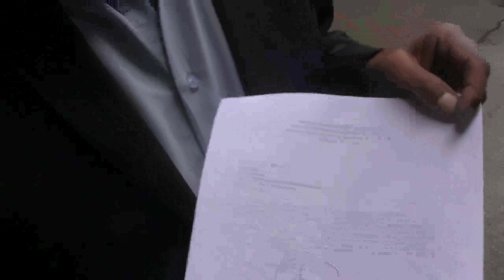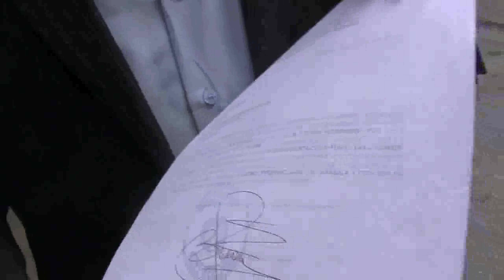No podemos estimular la impunidad, caso Yumare, Adan Navas, aporrea tvi, octubre 2016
Adán Navas Nieves abogado y apoderado judicial de las víctimas de la Masacre de Yumare en declaraciones para Aporrea expresó que ante hechos como este, que no prescriben, no podemos estimular la impunidad.

Después de una serie de situaciones sumamente complejas, que comprometían inclusive a altos funcionarios del gobierno bolivariano que tendían a meterle la mano a los que posteriormente fueros detenidos.

Ante la situación que hemos planteado, de los hechos irregulares, donde uno de los imputados Raul Fernández León, que se encuentra detenido en un centro de reclusión, del cual le permiten salir y entrar...solicitamos al tribunal formalmente el día trece de octubre, que el tribunal ordenara el traslado para un centro de reclusión del estado Aragua.

Le estamos solicitando a la ministra de Asuntos Penitenciarios, a través de oficio y orden de traslado emitida por el tribunal, el urgente traslado de este imputado, de este violador de derechos humanos. a la cárcel de Tocorón de Maracay que es donde ya la juez decidió trasladarlo.

Se ha venido presentando el problema de que hay sectores dentro del gobierno que han pretendido que se genere una situación de impunidad.